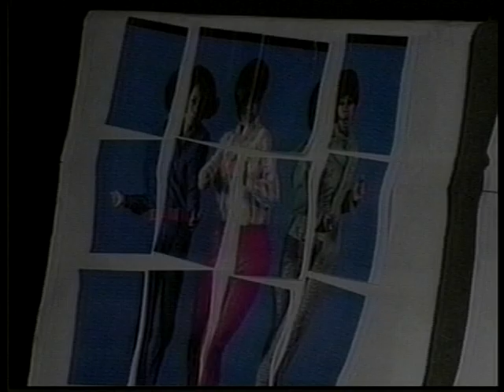DANNY BROWN on Chic-A-Go-Go (Pitchfork Fest 2012)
From our all-ages Chicago cable access dance show.